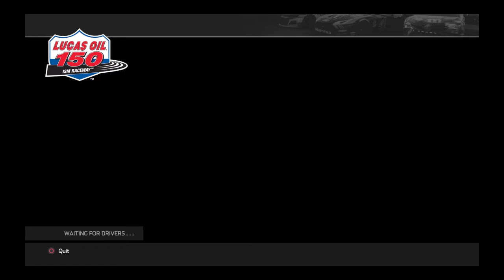KoT Outlaw Trucks, pkayoffs... round 2!